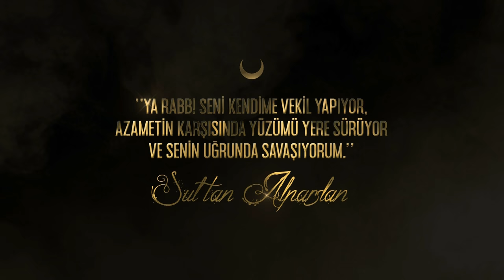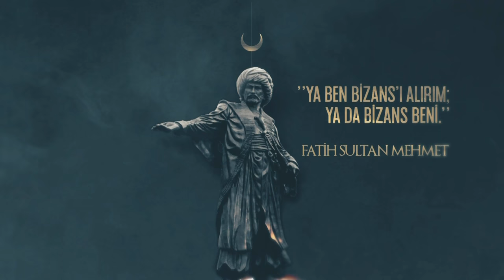Hayat Bir Film Değil Geleceğe Cüret Edin